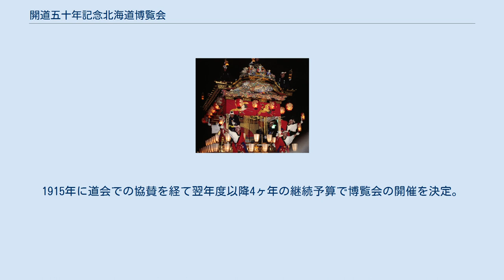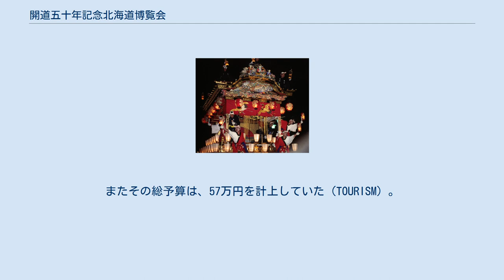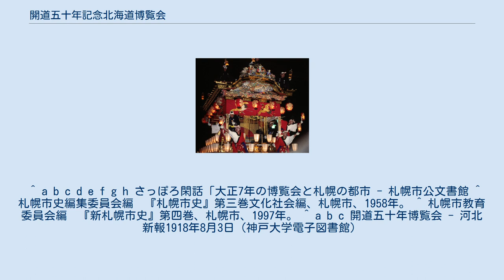開道五十年記念北海道博覧会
開道五十年記念北海道博覧会は、1918年（大正7年）8月1日から9月19日まで開かれた地方博覧会。
 1913年に新聞雑誌記者による組織「札幌記者倶楽部」にて1918年の開道50年の記念行事として記念祭・博覧会・北海道史編纂が立案された事に端を発する。
12月11日には中村純九郎北海道長官へ申し入れを行い1915年度予算編成にて記念事業調査予算を計上すると回答。
1915年に道会での協賛を経て翌年度以降4ヶ年の継続予算で博覧会の開催を決定。
北海道開拓開始50年目を祝賀すべく、開拓の経過や殖産進行や道路交通、経済の現況や成果を全国に紹介し今後の発展を図る事を目的とした。
 第1会場は、札幌区の中島公園で、教育、農業、園芸、林業、鉱業、機館などの展示館が建てられた。
第2会場の札幌駅前通には工業館、第3会場の小樽区には水族館が設けられた。
 建物の総数は57棟。
出品点数2万1千点余りで、朝鮮、樺太、台湾を含め1万1千点以上の出品があった（札幌商工会議所）。
またその総予算は、57万円を計上していた（TOURISM）。
東京、大阪以外の地方博覧会としては、かつて見られなかった大規模なものといわれるが、それだけに博覧会景気も空前の好景気となった。
観覧者総数は142万3661人に達し、豊水小学校・西創成小学校をあてた共同宿泊所は約2万2千人が利用した。
また、外国人招致を視野に、鉄道院発行の『TOURISM』1918年5月号（英語版） で北海道特集が組まれ、「SEMI-CENTENNIAL EXHIBITION」として紹介された。
 ^ a b c d e f g h さっぽろ閑話「大正7年の博覧会と札幌の都市 - 札幌市公文書館 ^ 札幌市史編集委員会編　『札幌市史』第三巻文化社会編、札幌市、1958年。 ^ 札幌市教育委員会編　『新札幌市史』第四巻、札幌市、1997年。 ^ a b c 開道五十年博覧会 - 河北新報1918年8月3日（神戸大学電子図書館）